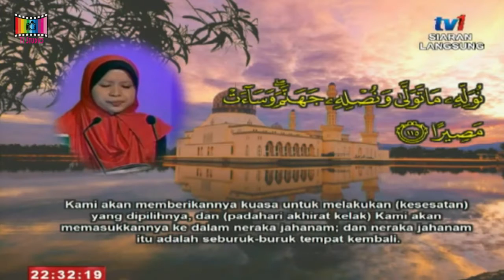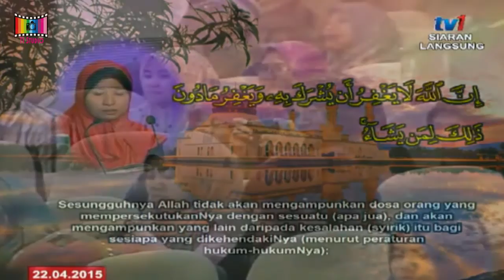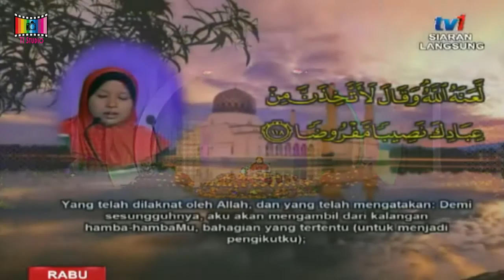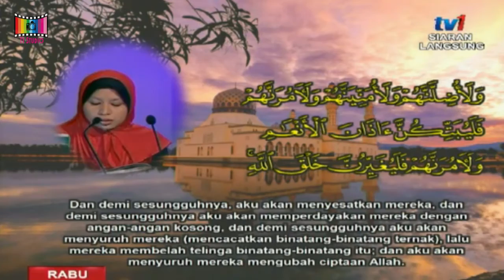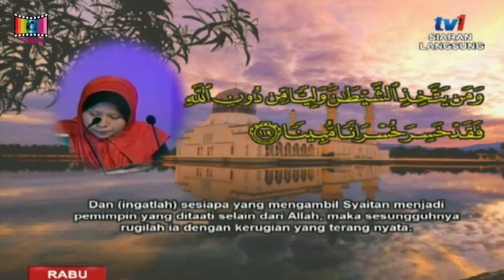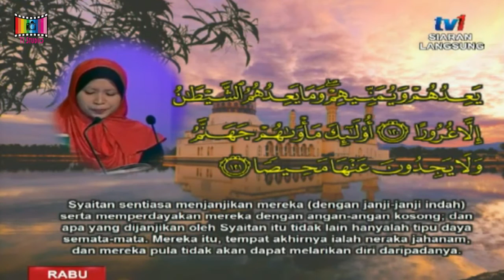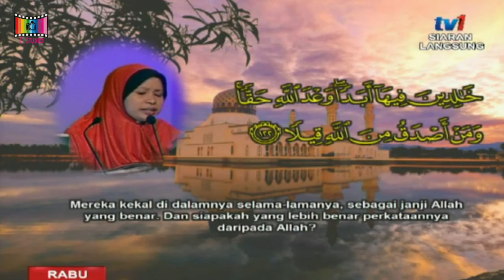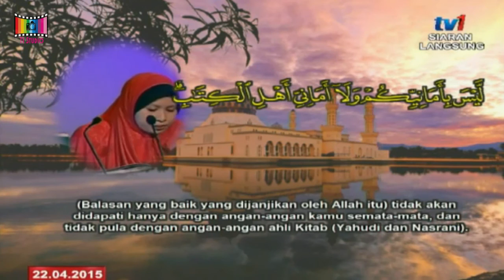Tilawah Al-Quran Peringkat Kebangsaan 2015 - Nor Hidayah Abd Rahman (Terengganu)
Nor Hidayah membaca Surah An Nisaa' bermula ayat 114 dengan tarannum Nahwand dan Rast. Majlis bertempat di Dewan Muktamar, Menara Pusat Islam Kuala Lumpur pada 22 April 2015.